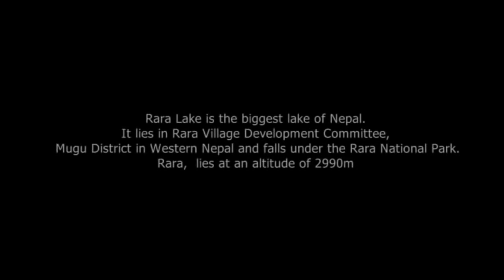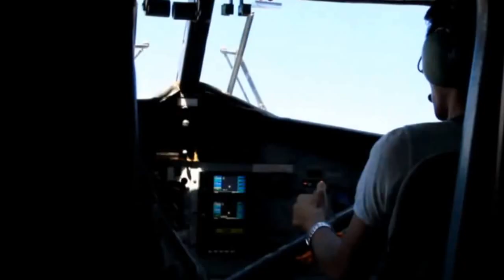Rara Lake, Nepal